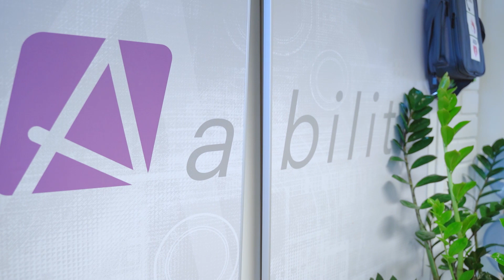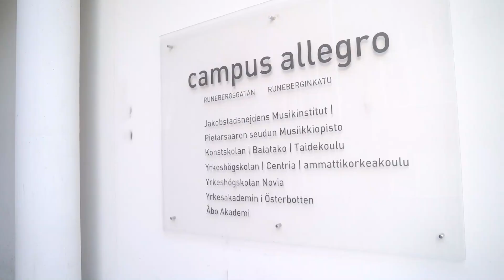Road to Software Engineering // Joakim Björklind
Lue lisää ja hae / Read more and apply